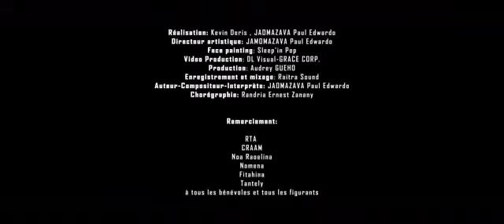Zaho Malagasy - Jao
Madagascar regroupe différentes ethnies aussi authentique les unes que les autres. Si vous souhaitez avoir un bref aperçu de la diversité culturelle malgache, je vous suggère de visionner la vidéo suivante :
Titre : Zaho Malagasy
Artiste : Jao
Année : 2017